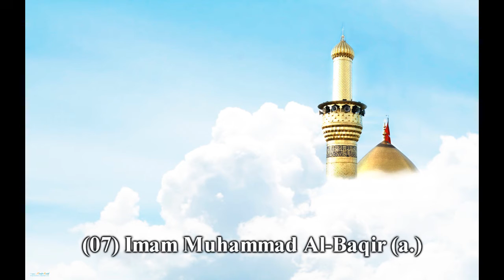07 - Biografie von Imam Al-Baqir (a.) - S. Haydar Al-Musawie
Vorträge im Markaz Al-Hassanein e.V. Berlin
Jeden Freitag ab 18:00 Uhr

Perlebergerstr. 17
10559 Berlin